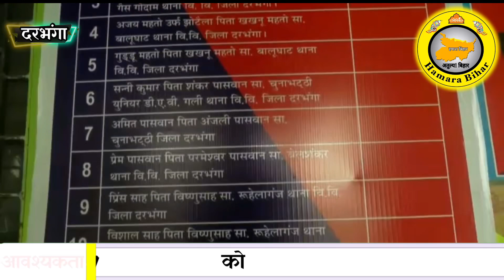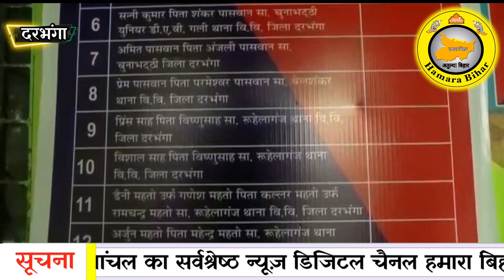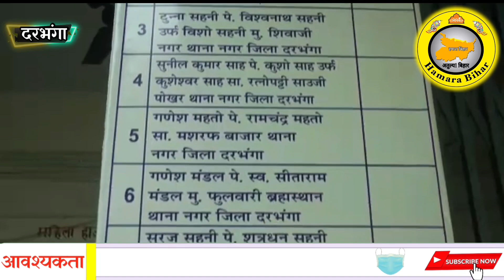Darbhanga में शराबमाफिया पर भयंकर कारवाई ! सभी थाने में लगा शराबमाफिया का नाम और पता के साथ पोस्टर